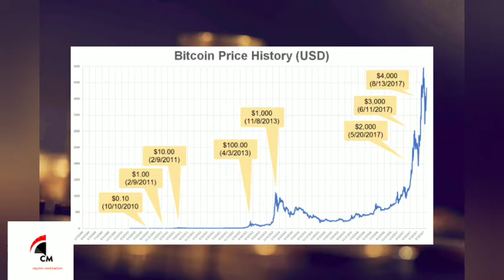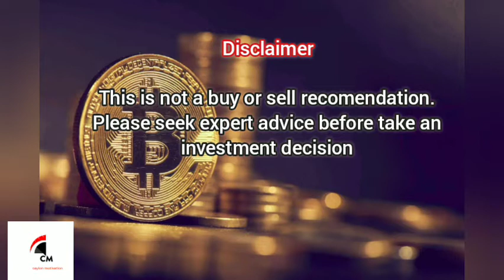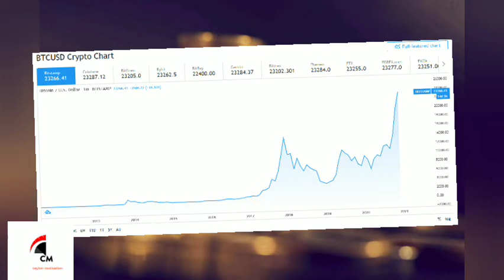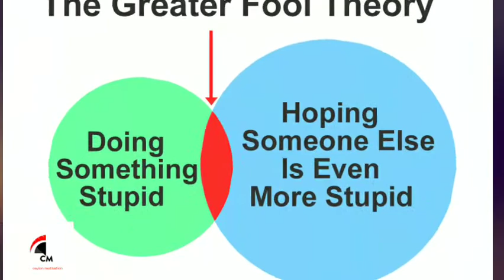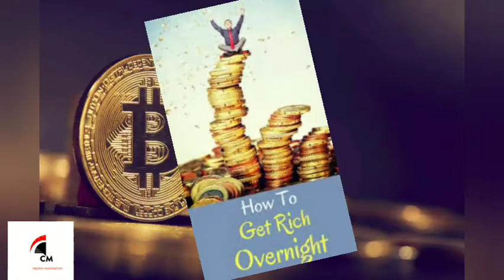බිට්කොයින් ඇත්ත සහ බොරුව. මිලදී ගන්න කලින් බලන්න.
අද බිට්කොයින් කියන්නෙ පිස්සුවක් තරමට ආයෝජකයන් අතරට ගිය මාතෘකාවක්. බොහෝදෙනා දැඩිආශාවකින් පසුපස හබාගියත් එහි හරය අල්ලගත් බවක් පෙනෙන්නට නැහැ. අහන්න, විමසන්න, සොයාබලන්න. සන්වාදයට ව්වුර්තයි.